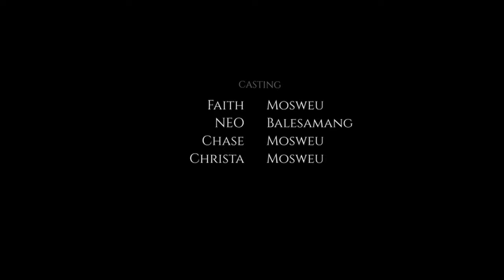Uncondtional - A Sony A7Siii Handheld Test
Sometimes the little things do matter. For example Stump vs Stamp... Pronunciation matters or does it. In the same manner sometimes the Camera matters. Great gear makes it easy to focus on the story. Sony A7Siii is ., I prefer RED Gemini though... Oops.